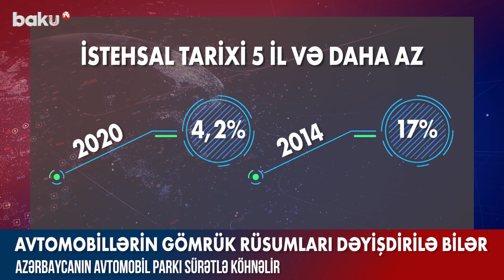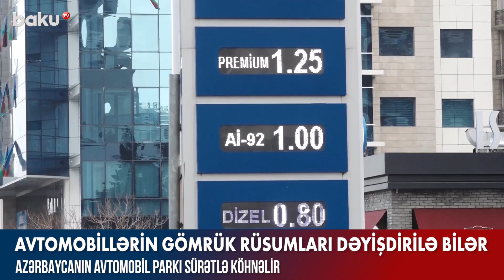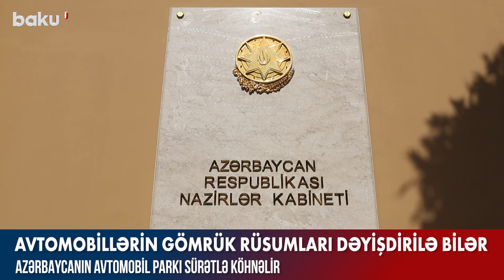Azərbaycanın avtomobil parkı sürətlə köhnəlir, gömrük rüsumları dəyişdirilə bilər - Baku TV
Azərbaycanın avtomobil parkı sürətlə köhnəlir, gömrük rüsumları dəyişdirilə bilər